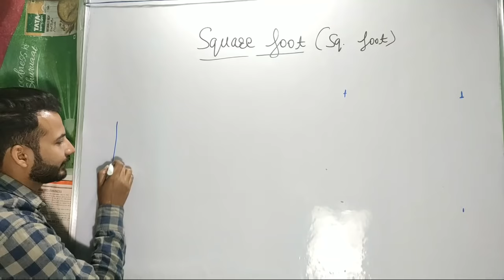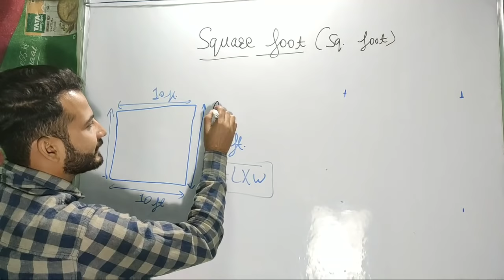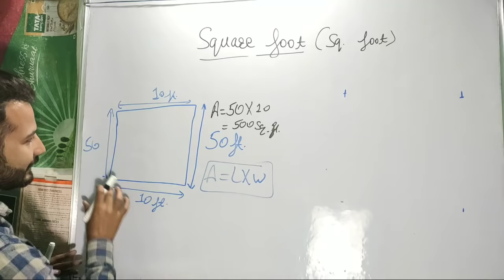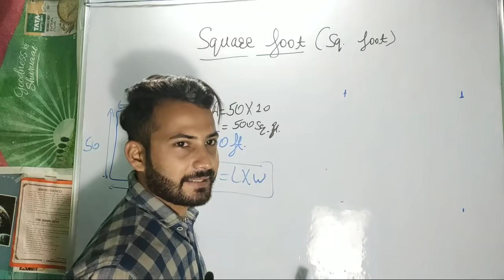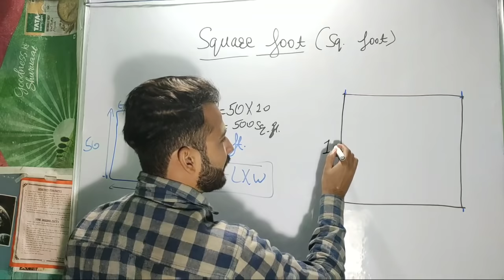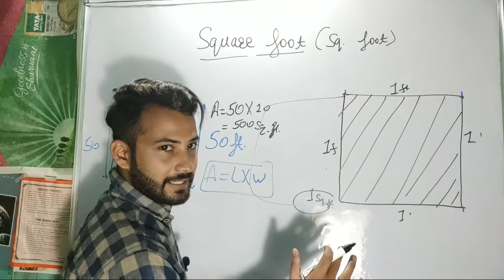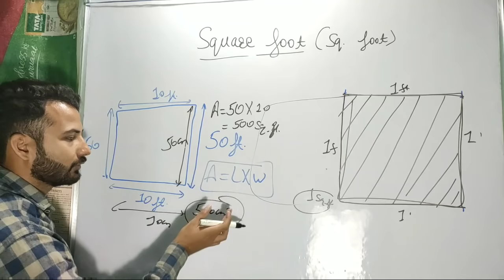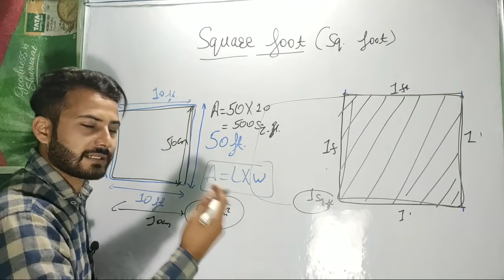Meaning of square foot || 1 square foot कितना होता है। Convert square foot to foot - Hindi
Content of this video includes the following :
Meaning of 1 square foot, size of 1 square foot, running foot, measurement of area, measurement of plot, calculation of area of home, difference between foot and feet, conversion of square foot to foot/feet, square foot calculation, measuring tape use, house square foot, square foot of room/kitchen/home/ceiling/wall, how to calculate plot area or land area or kitchen area, area in square foot, cost of 1 square foot, how to calculate land area in square foot,  land area in square yard, calculate plot area in feet square, metre square, interview questions on square feet, easy tricks and shortcuts, basic concepts, best video, online classes, measurement calculation and conversion, civil engineering, important concepts, practical size, 1 square foot ka area kitna hota hai, plot ka area kitna hai wo kaise pta lgega, square foot ka matlab kya hai, square feet kaise nikalte hai, examples k sath, basic examples, for beginners, practical and important question and answers, units conversion, inch to square feet, length and width of room, formula, construction cost kaise nikale, Simple units conversion by unstoppable engineers (Engineer Ashish).  Basics of units conversion,  practical and simple,  size of 1  square foot, length of 1 square feet, practical by measuring tape, size of 1 sq ft, Scale practical,  how to read measuring tape.  Questions 0n units conversion, tricks and concepts in hindi/urdu.
1 square foot kitna hota hai, practical problems and examples, ghar ya makan ka area kaise nikalte hai, bhk flat
This video is for beginners or fresher.  Doubt clearing session,  online best Lecture in hindi and English. Engineering concepts,  11th class physics,  basic science.
वर्ग मूल निकालने का सबसे आसान तरीका। वर्ग मूल निकालना सीखें सरल तरीके से। अब तक का सबसे आसान तरीका। घन फीट निकालने का सबसे आसान तरीका। सक्येर फुट का मतलब क्या है।